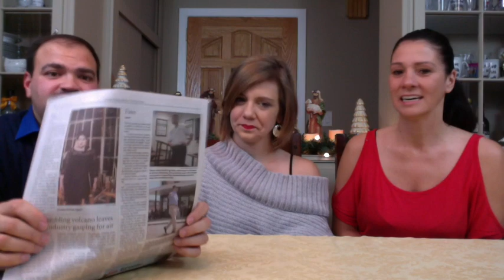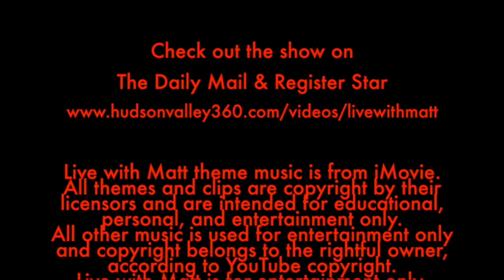Live with Matt - December 12, 2017 - Countdown to 250 - New York Restaurant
This week on the show we're going to Countdown to our 250th Show!  We will take a look back at clips from the first Live with Matt and the first time Heather and Jamie each joined us on the show.  Then we'll bring you down to the New York Restaurant for a Christmas cocktail.

Follow Matt on Instagram @MattLuvera

Follow Live with Matt on SnapChat @mluvera4

Follow Live with Matt on Music.Ly @Live_With_Matt

Host & Producer:
Matthew Luvera

Co-Hosts:
Heather Bagshaw
Jamie Darling Story